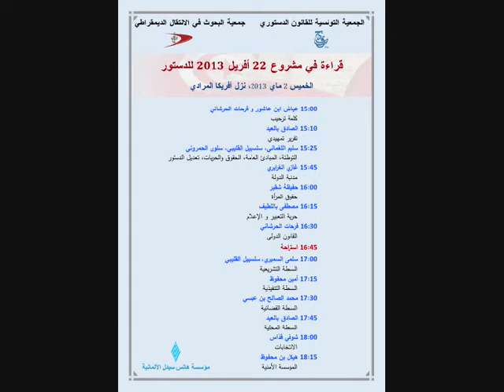Troisième lecture : Amin Mahfoudh : Le pouvoir exécutif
L'ATDC et l'ARTD organisent le 2 mai 2013 la troisième lecture du projet de constitution à l'hôtel Africa